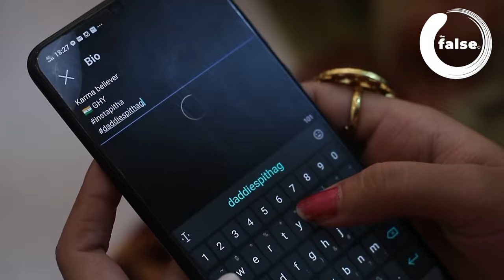AHILE BIHU "I LOVE YOU" | Assamese Video | FT. Assamese Singers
Happy Rongali Bihu Everyone..বহাগ বিহুৰ সকলোকে শুভেচ্ছা জনালো ।

Written By - Ahiran Sarma & Kunal J Barman.
Directed By - Ahiran Sarma
DOP - Bikash Madhukalya
Post Production - Ahiran Sarma & Kundan Baruah
CAST - Gitartha Xonku Medhi, Kunal J Barman, Garima Talukdar, Rimli Talukdar, Hritika Deka, Javed Akhtar, Siddharth Das, Nihar J Das, Sagar Das, Parishmita Sharma.